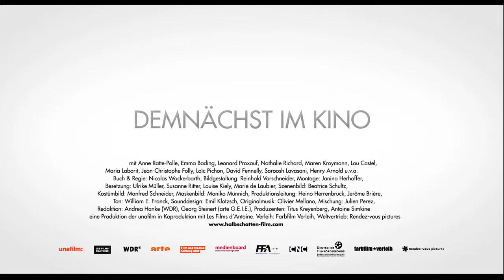Halbschatten - Trailer (Nicolas Wackerbarth mit Anne Ratte-Polle)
Nerle, eine Deutsche Ende 30, (Anne Ratte-Polle) fährt nach Südfrankreich, um ihren Liebhaber Romuald (Henry Arnold) in seinem Haus zu treffen. Aber trotz seiner Einladung ist er nicht anwesend. Nur seine Kinder Emma (Emma Bading) und Felix (Leonard Proxauf) sind da und empfangen Nerle spröde und abweisend.
Kinostart: 1.8.2013